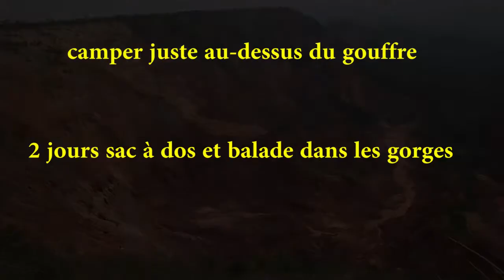RD Congo Gouffre de la Lukwila janvier 2015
4 minutes pour aller au Gouffre de la LUKWILA